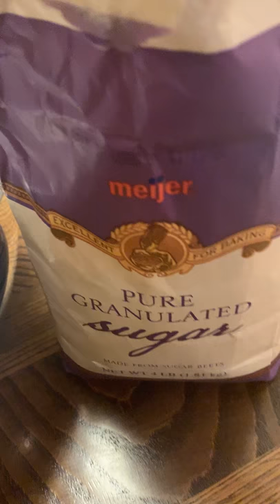Add Sugar to Mixing Bowl.